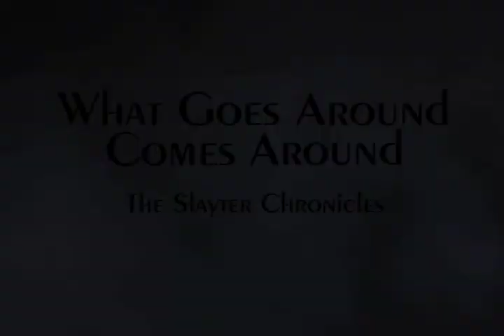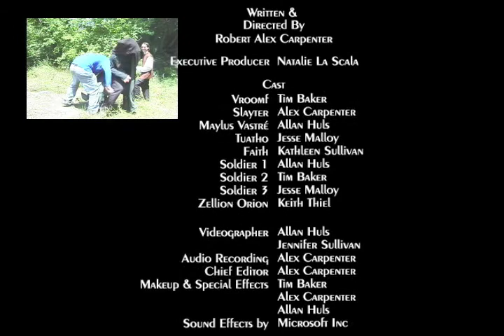the slayter chronicles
this was a simplified version of my own books for my intermediate editing class.